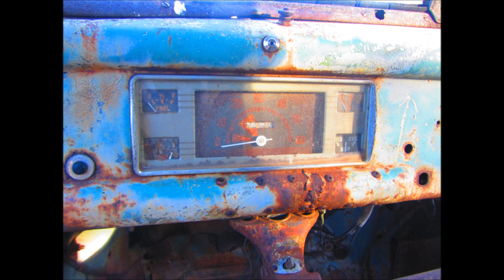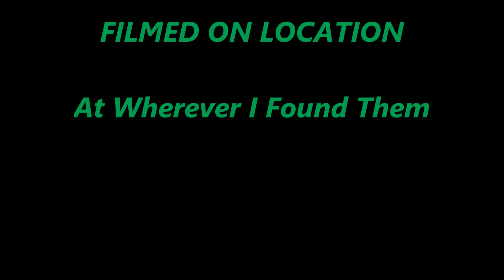Oh My Lord an Old Rusty Ford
Having fun with a bunch of old trucks.  The lead in truck and the inspiration for the title is a Ford Dump Truck that is at the Ruby ghost Town in SE Arizona.

Still Photographs at: